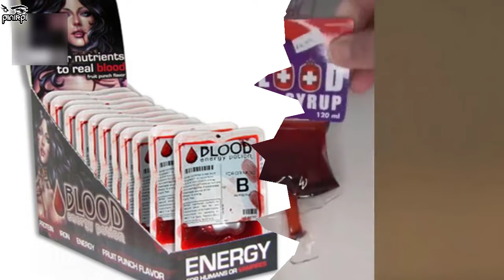পৃথিবীর সবচেয়ে জঘন্য চকলেট... দেখলেই বমি! Ugliest Candies Ever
***pinikpi: shorturl.at/axzLX
***pinikpi ANIMATION: shorturl.at/kuKRX
আমার সাথে যোগাযোগ করার মাধ্যমঃ